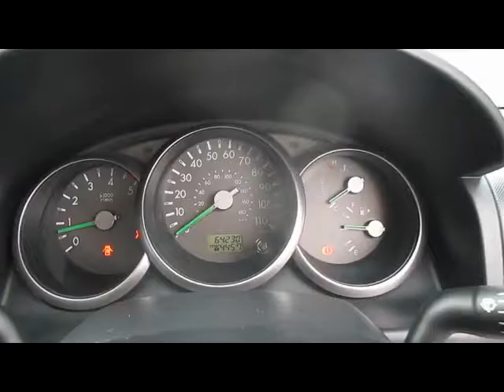FOR SALE 2006 (56) MAZDA BT-50 TS2 D/C 2.5 DIESEL MANUAL 4 DOOR 4X4